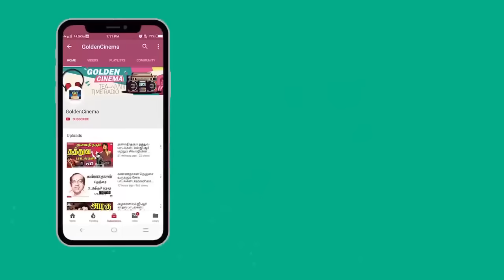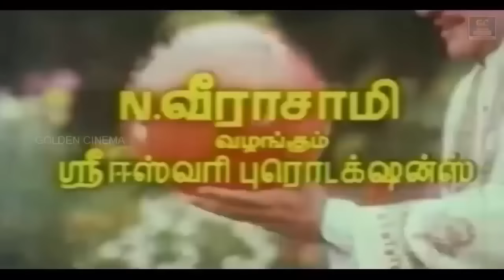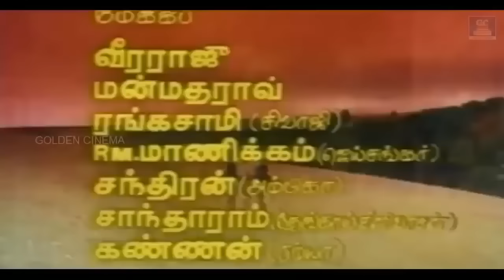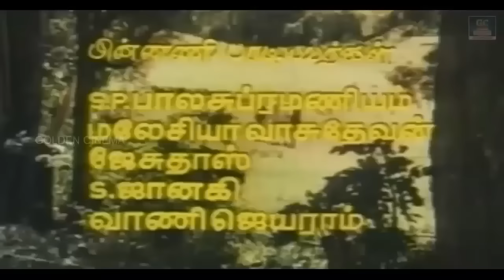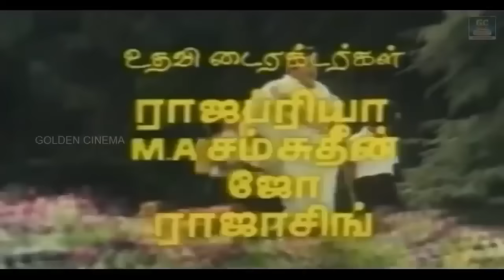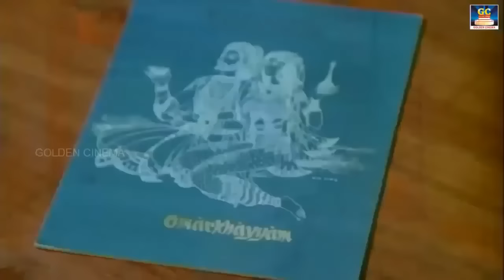கேட்டதும் மயங்க வைக்கும் இளையராஜா பாடல்கள் | Kettathum Mayanga Vaikkum Ilayaraja Paadalgal | HD